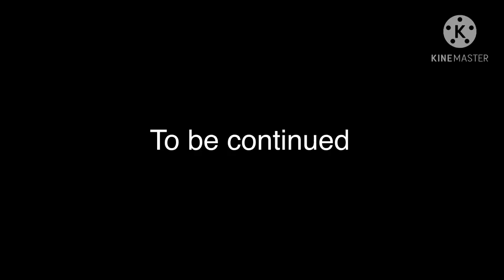Everything is possible =) part 1